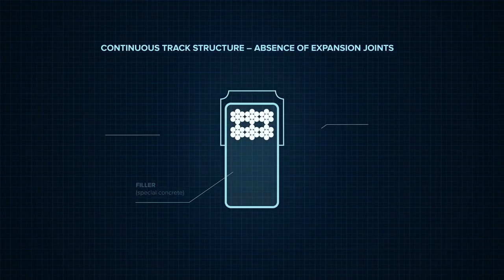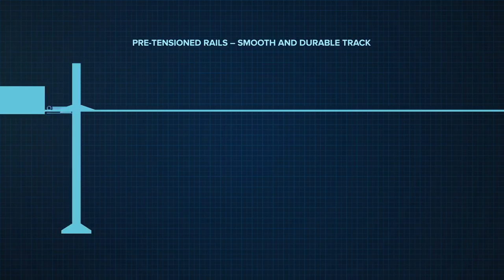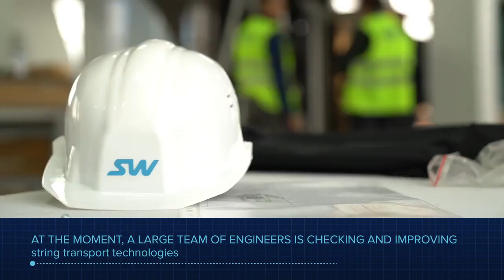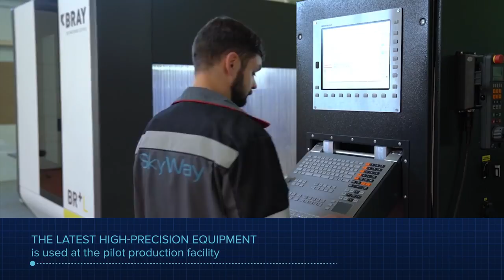SKYWAY NEW PRESENTATION